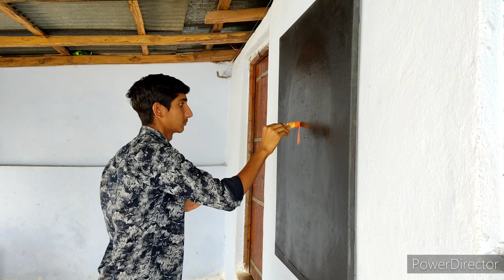Speed painting of rabindranath Tagore